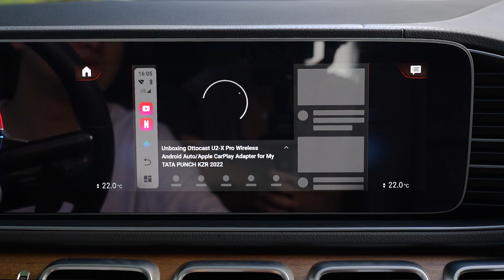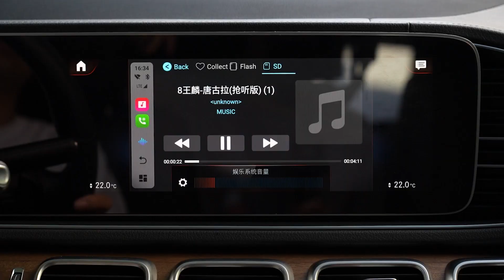Topnavi Carplay AI Box With 4G Wireless Carplay And Android Auto 4+64GB or 8+128GB Specs HDMI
Qualcomm QCM 6125, 8-core 4-core A73+4-core A53, 1.8 GHz frequency, low power consumption (11nm process)
You will get:
·Smooth and intelligent Android 12.0 operating system,
· Install any app you like from Google Play Store, YouTube, Netflix, Spotify, Google Maps, Waze, Yandex Navi, Google Assistant, and more.
· Integrated GPS module for accurate online/offline navigation, GPS/GLONASS/Beidou
Built-in GPS antenna, compatible with some original car GPS signals
·Support original car radio volume and box navigation volume mixing
·Bluetooth hands-free call module
Operate with original touch screen, steering wheel and center console joystick/buttons
·Compatible with original car microphone and speaker
·Support day and night mode automatic recognition
·Switching between left and right peptides
·Support adding external microphone
·Support global weather forecast
Automatic compatibility with multiple screen sizes and resolutions
· Built-in wireless CartPlay and wireless Android Auto
·Upgrade the software further via TF card (up to 64G)
·Support 4K HD video playback and lossless audio playback
·Support voice function in 20 countries (optional)
4G LP DDR4 + 64G UFS and 8G LP DDR4 + 128G UFS
·Support wifi recorder
. Support HDMI output
. Support 4G SIM Card slot

Product specification parameters:
·Android 12
·Running score 20,0000+
*Support 2G/3G/4G network, LTE-FDD B1/B3/B5/B7/B8/B28, LTE-TDD B38/B40/B41, WCDMA B1/B2/B5/B8, GSM/EDGE 850/900/1800 /1900 Mhz (Asia/Euorpe/
South America/Australia/Middle East is workable, Japan needs to be customized)
4G storage 64G memory or 8G storage 128G memory
·Dual Bluetooth 5.0/5.0, WiFi 802.11a/b/g/n/AC, 2.4G+5G
Power input: 5V--1A Product power consumption: 5W
·Power output: 5V--1A

Compatible models:
VW/Audi/Mazda/Dodge/Skoda/Benz/P Porsche/Peugeot/Volvo/Honda/Hyundai/Buick/Nissan/
Ford/Jeep/Bentley/Borgward/Cadillac/Chevrolet/Citroen/Acura/GMC/Kia/Lexus/Maserati/
Opel/Renault/SEAT/Toyota/Land Rover/Jaguar/Subaru/Roewe/Harvard MG/Wei/Suzuki/Lamborghini/Infiniti/GAC/Pioneer/Kenwood/JVC etc